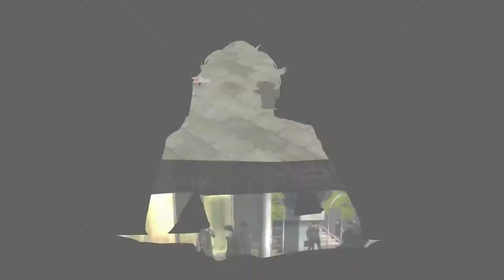Persona 5 #23 - Enter Yusuke Kitagawa, Pupil of Madarame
Oh and we had the mid term exams.